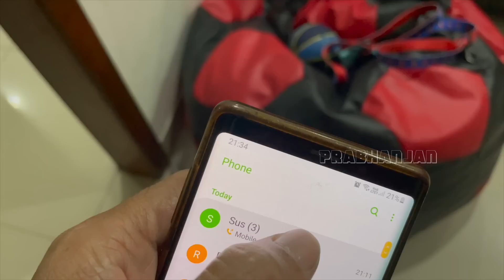Gift changed !! Prank on Mom | Booster Prabhanjan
Finally did Prank on mom completed about my Gift as it was Changed and i miss it but watch how it went as shown in this vlog..@BoosterPrabhanjan